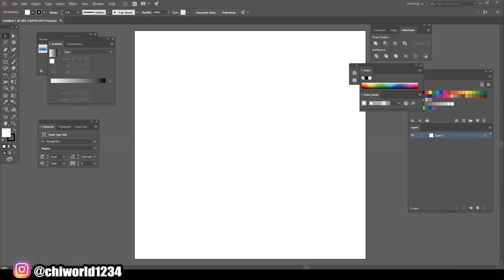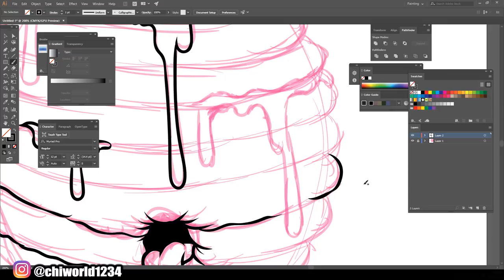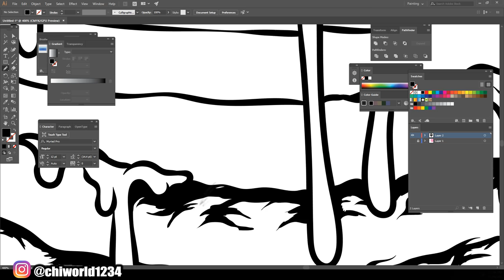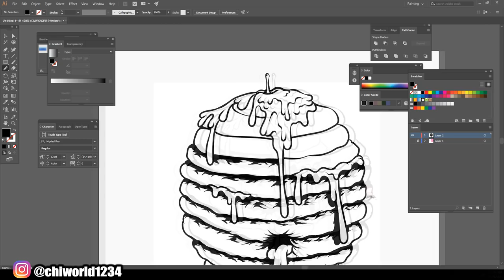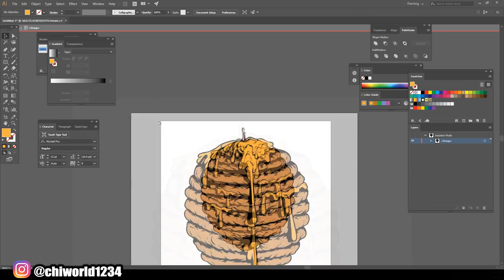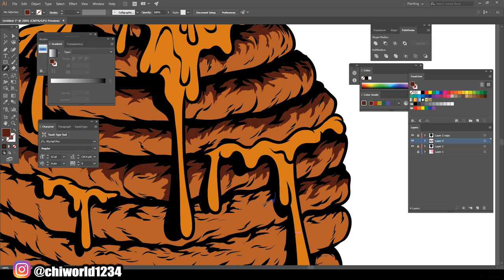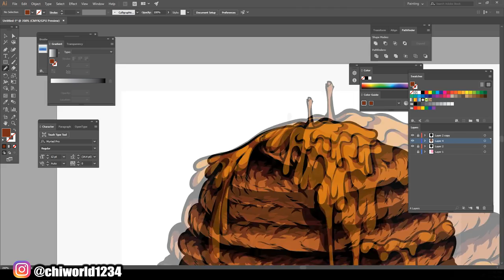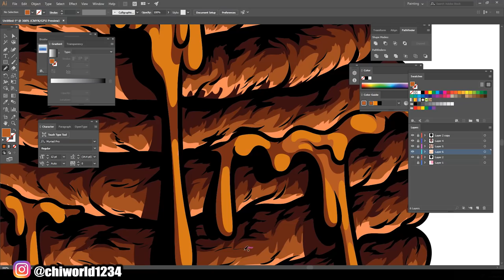Creating Masterpiece Part 3 ( ADOBE ILLUSTRATOR )